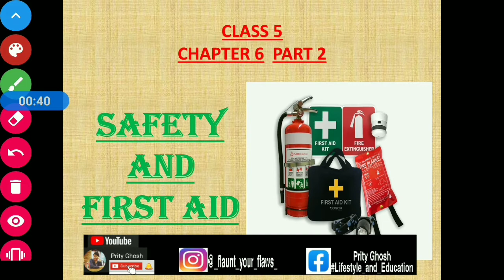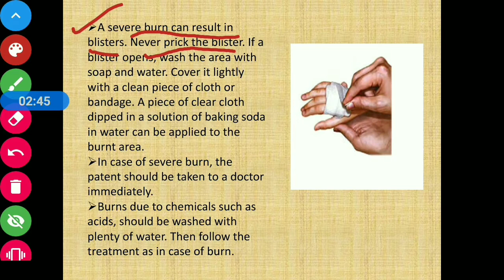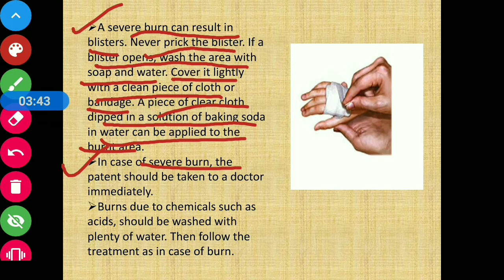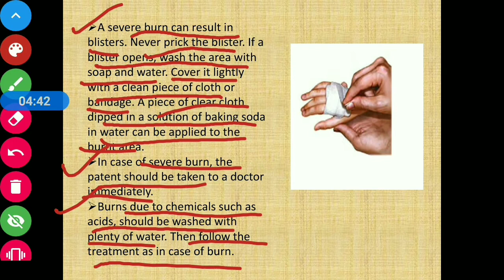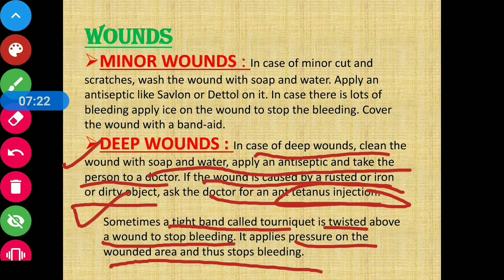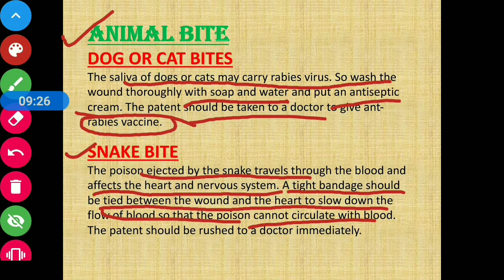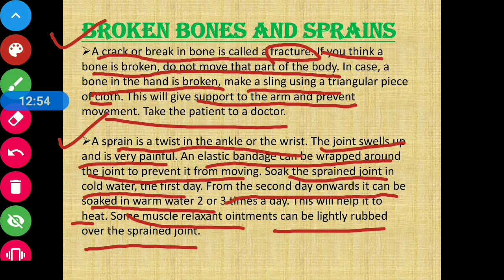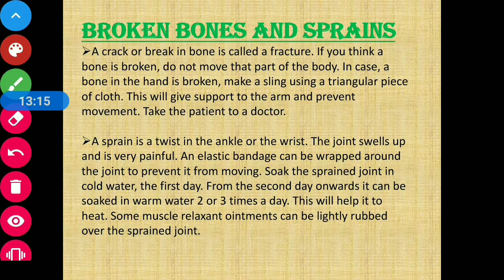Class 5 Science Chapter 6 || CBSE Board || Prachi || Safety And First Aid (Part 2)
Chapter Name : Safety And First Aid (Part 2)
CBSE Board
Prachi Publication
This video contains explanation about first aid and first aid for different kinds of injuries like burn, wounds, animal bite and for broken bones and sprains.

I upload videos regarding easy explanation of CBSE based textbooks for different classes.